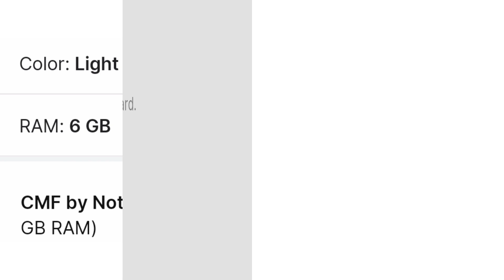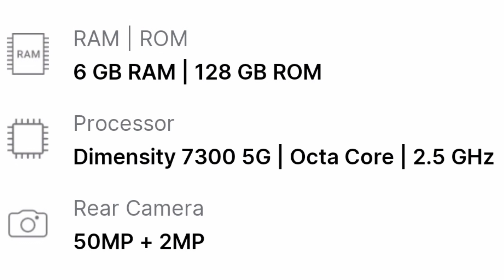Nothing CMF Phone 1 5G Smartphone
nothing CMF Phone 1 5G smartphone price
nothing CMF Phone 1 5G smartphone review